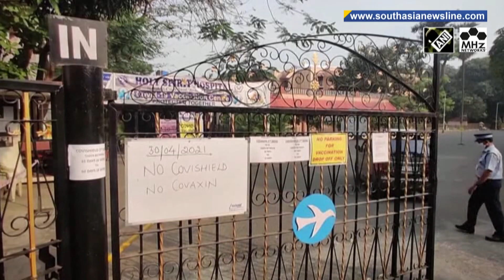Indian states run out of COVID-19 vaccines, infections set new global record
South Asia Newsline - Apr 30, 2021 News Bulletin :

-U.S. Secretary of State Blinken expresses concern over media restrictions in Pakistan
-German military wraps up training mission in Afghanistan ahead of withdrawal

Several Indian states on Friday reported they have run out of COVID-19 vaccines a day before a planned widening of a nationwide inoculation drive, as new infections in the crisis-hit country surged to another daily record. Meanwhile, shipments of medical aid, comprising of oxygen cylinders, concentrators and pulse oximeters from several countries, including the U.S. continued to pour in on Friday. Pakistan has purchased 13 million doses of COVID-19 vaccine from three Chinese companies and expects to receive them in the next two months, Health Minister, Faizal Sultan has informed. Only slightly more than 2 million people have been vaccinated so far in Pakistan of 220 million people, the lowest rate in South Asia. U.S. Secretary of State Antony Blinken has said that media and content restrictions are a threat to the ability to exercise the right to freedom of expression in Pakistan. He raised concern over journalists being subjected to threats and harassment at the hands of security forces, political parties, militants and other groups in Pakistan. Sri Lanka reported 106,484 confirmed cases of Covid-19 with 667 deaths as of Friday. The island nation has been recording over 1500 daily infections for the past three days, however, authorities said there is no intention to lockdown the whole country yet. Dozens of artifacts once smuggled out of Afghanistan are now back home at the Afghan National Museum. The 33 antique items were stolen from the country during the decades-long conflict in the region. (NK)